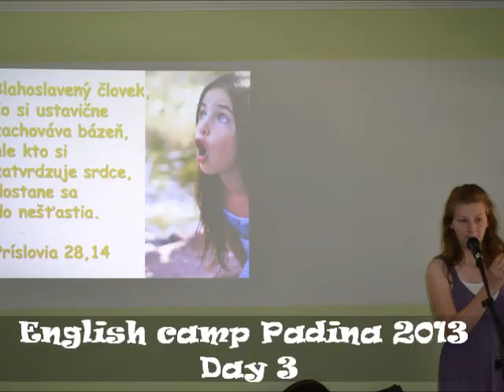Word of Life Serbia camp 2013, Padina, Day 3